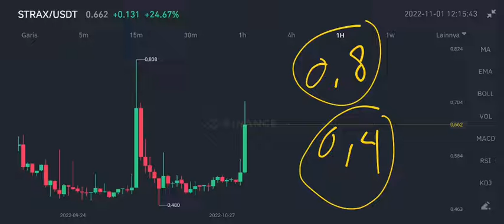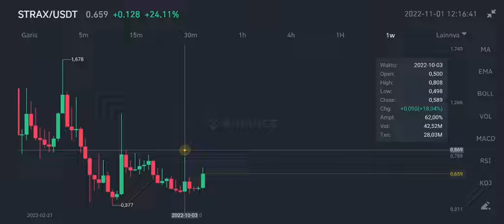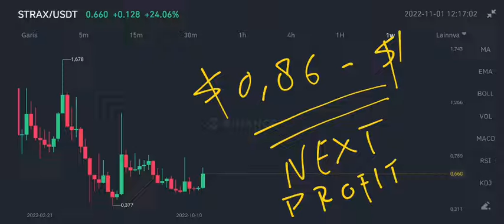STRAX GOING TO EXPLODE‼️ STRATIS PRICE TODAY‼️ NEW DATES ANNOUNCED UPDATE STARTIS x BLUE ORCHID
strax coin good news coming on november 2022